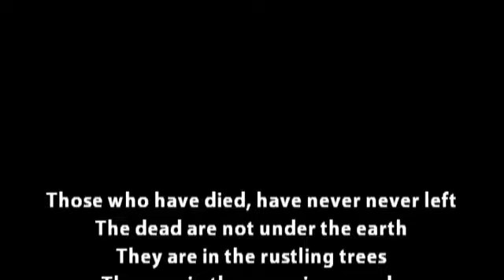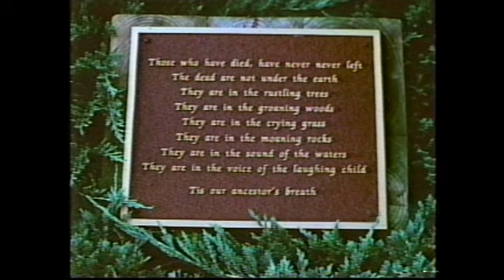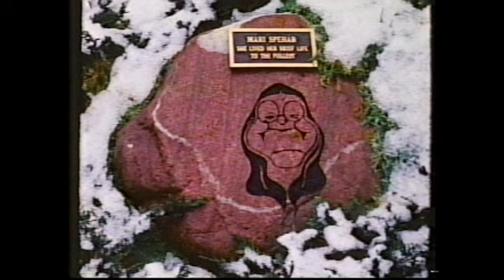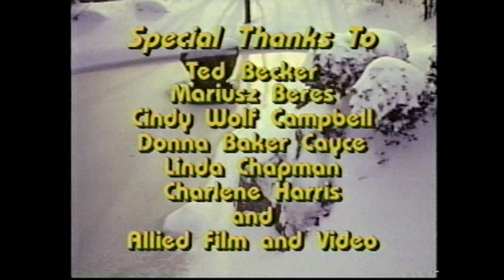The Garden for Now and Zen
Zen Garden